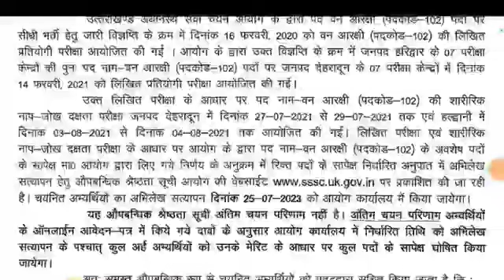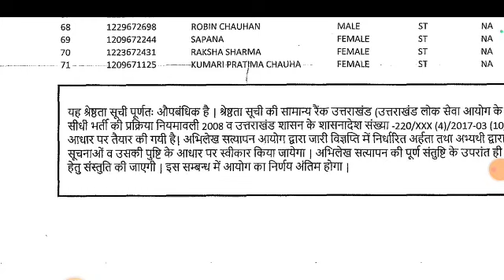UKSSSC waiting list जारी खुशखबरी इंतजार खत्म में आपका भी चयन 1-2 अंक कम पक्का चयन